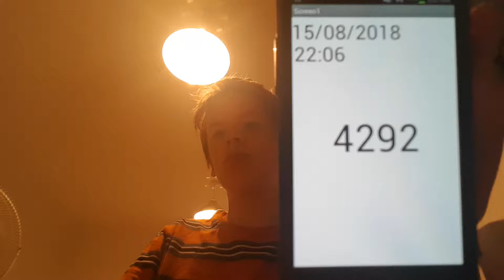Aaron Drinks Water #4292